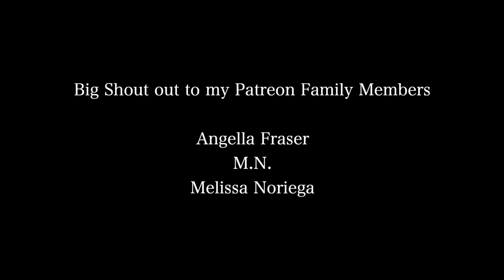I GOT ROBBED IN HALF WAY TREE JAMAICA | WE CONFRONTED HIM! Vlogmas 2020 Day 10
I got robbed in Half Way Tree and We Confronted the Robber in Jamaica!

⊹ Intro -
⊹ Outro -

 ➩SOCIAL MEDIA!!

⊹ Bicana Brown
⊹ 24
⊹ Jamaican